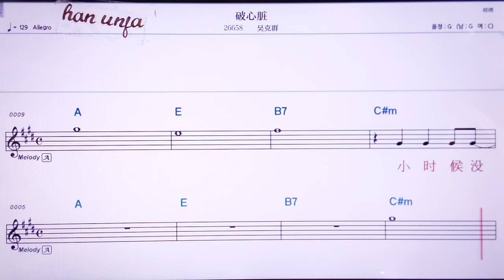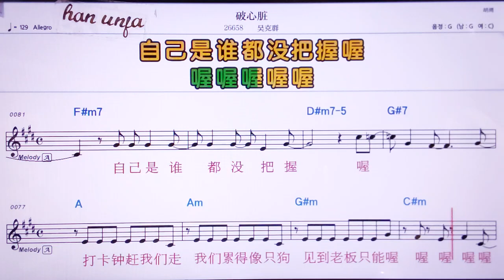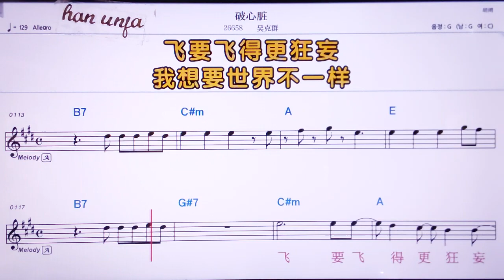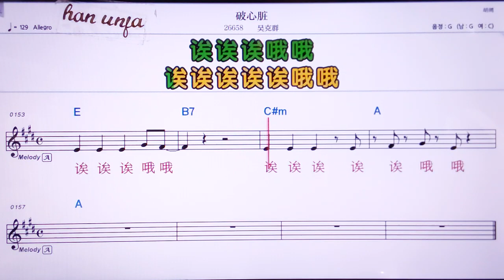💖푸어씬창/우커췬 👍MR,노래방, 악보, 코드,Karaoke With Sheet Music